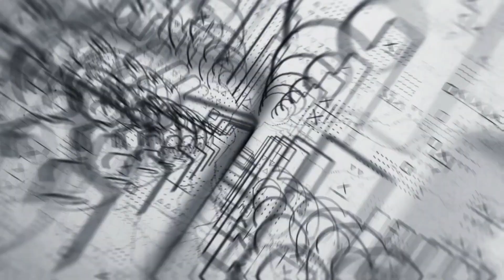The Untold Story Of Josko Gvardiol, The Skillfull Defender Who Has Put Super Strikers In Their Place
In the past two years, Josko Gvardiol has become a household name in European top football.

This 21-year-old Croatian center-back has quickly risen to become one of the hottest young players in his position.

This is the untold story of Josko Gvardiol, the skillful center-back who has repeatedly put super strikers in their place.

Voice: Nick
Sources: Bild, Transfermarkt, Leipzig.

We would also like to hear your reactions to the video, and we'll also appreciate your feedback before the next video.

We hope to see you back on our channel in the next one.